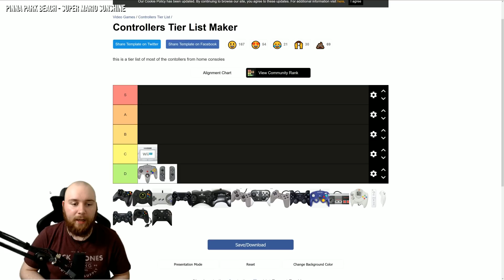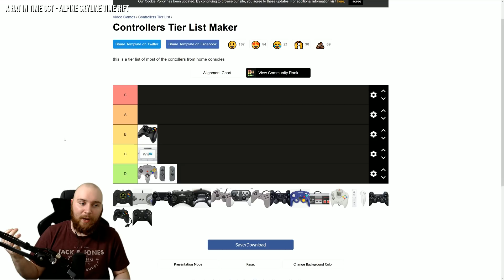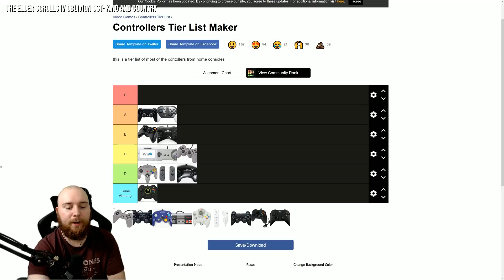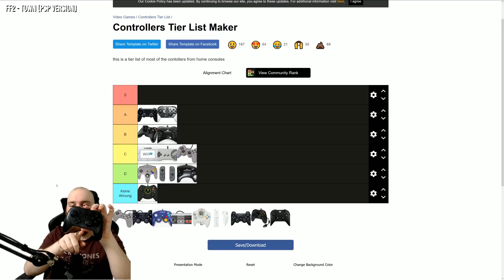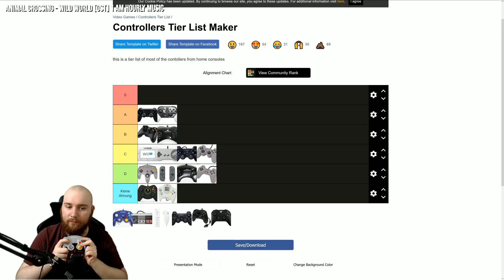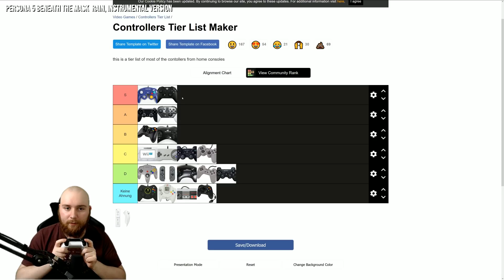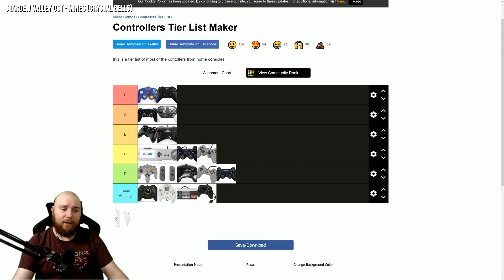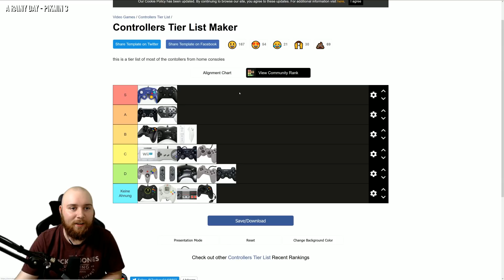Trauriger Mann entscheidet über das Schicksal von Controllern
Mogis einzig wahre Controller Tierlist, im Vergleich zu all den Anderen, die es da draußen so gibt.